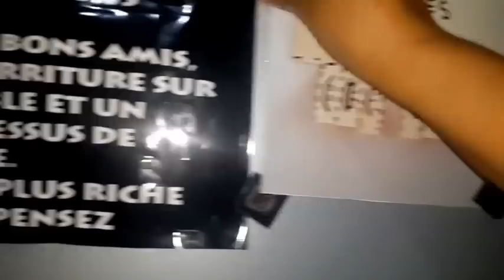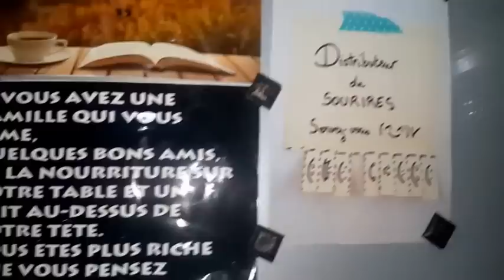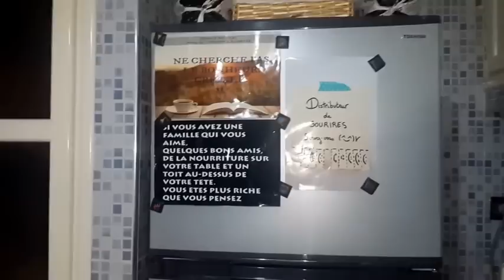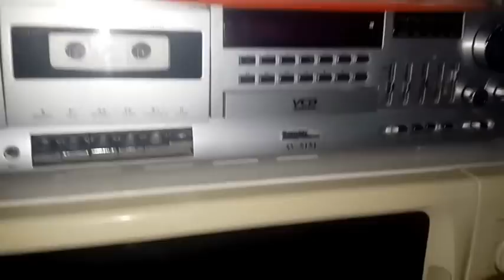جولة في مطبخي الجزء الثالث 3 My Kitchen Tour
السلام عليكم اخواتي كل بيت يختلف عن الاخر وكل امرأة لديها طريقتها الخاصة والمعتمدة  في ترتيب مملكتها الصغيرة وانا لا اقدم الافضل والاحسن ولكن اقدم طريقتي الخاصة  واذا عجبتك اختي الكريمة اعتمديها ماعجبتك اعطيني رايك واقترحي علي الاحسن وشكرا لك

جولة ــ في ـ مطبخي ــ الجزء الثاني